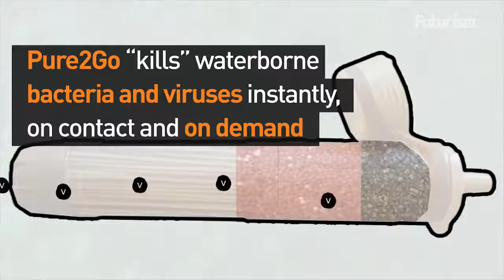Pure2Go Kills Viruses and Bacteria in Water On Demand